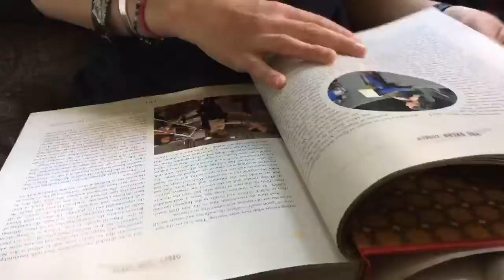Great Comet speed draw - Charming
Here's the first of a few pieces that I'm doing of characters from the Broadway musical Natasha, Pierre and the Great Comet of 1812 by genius Dave Malloy based on the complicated Russian novel War and Peace by Leo Tolstoy
Song: charming from Natasha, Pierre and the Great Comet of 1812 by Dave Malloy sung by Amber Grey